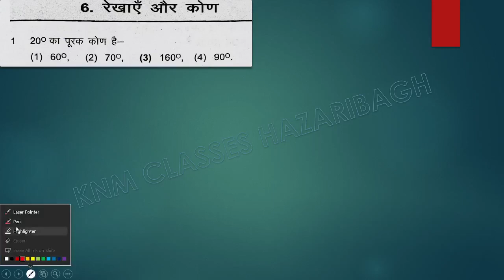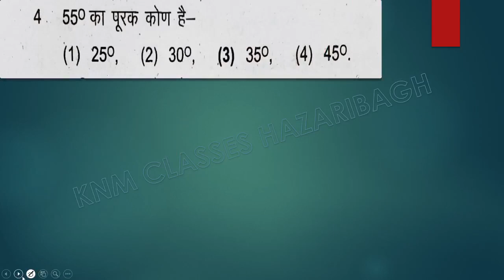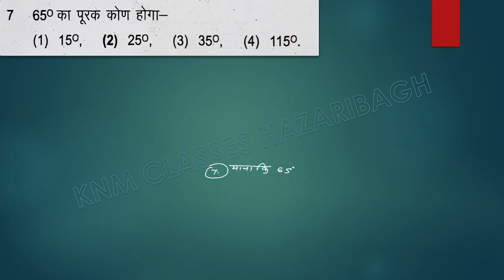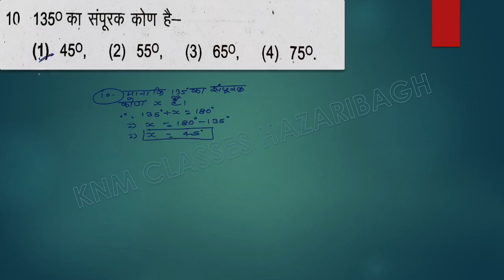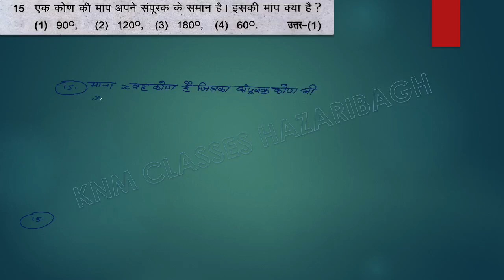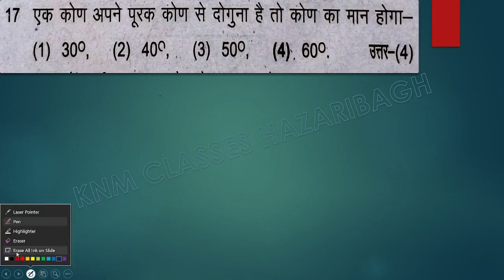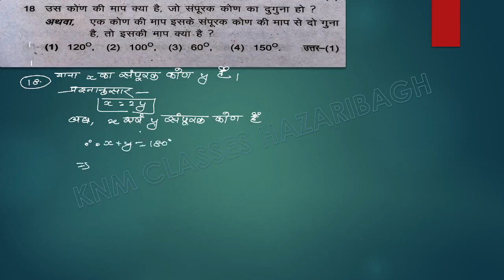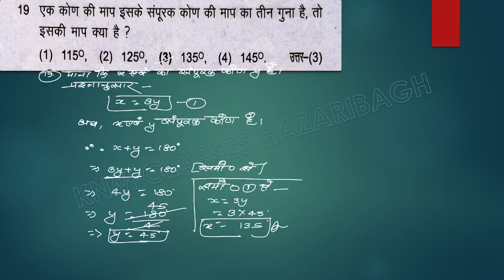Jac class 9 math objective question 2023 || रेखा एवं कोण || Rekha Ewam kon(@jac guide)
Jac class 9 math objective question 2024 || रेखा एवं कोण || Rekha Ewam kon(@jac guide)